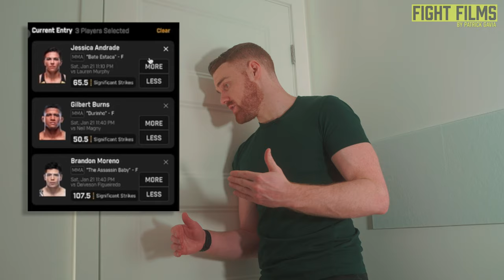UFC Champ Reveals Scary Encounter with Cartel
Glover Teixeira's journey to America was filled with obstacles, but nothing was scarier than a dr*g Cartel pressuring him. With that ordeal behind him, Glover was finally able to find the life he was after in the US. Despite his success, he ended up facing the consequences of his actions.
MB01JCMSXCS2UXT